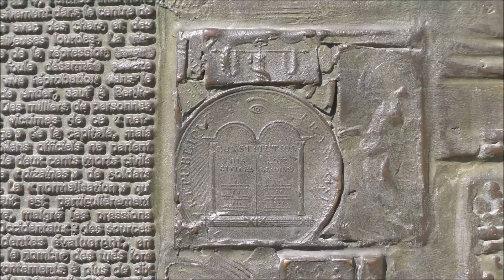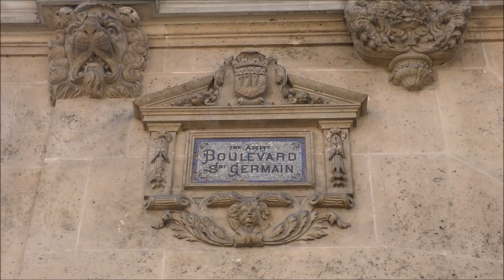【Culture FLE】 Le Paris franc-maçon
Découvrez les symboles maçonniques qui se cachent (ou pas) sur les façades et les monuments de Paris.
(video with English and French subtitltes)

Parcours proposé :
1. L’île aux Cygnes (entre les 15e et 16e arrondissements),
2. La tour Eiffel,
3. Le monument des Droits de l'Homme et du Citoyen (dans les jardins du Champ-de-Mars) ;
4. La place du Palais-Bourbon,
5. 215 boulevard Saint-Germain,
6. 244 boulevard Saint-Germain,
7. 117 boulevard Saint-Germain,
8. 12 rue de Buci,
9. Square Paul Langevin.